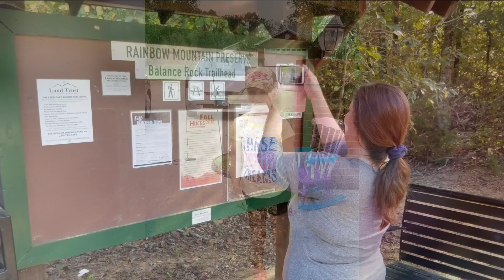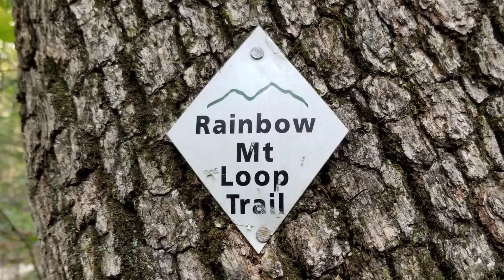2018-10-06 Rainbow Mountain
Rainbow Mountain Hike
with Debbie and Mcaylah